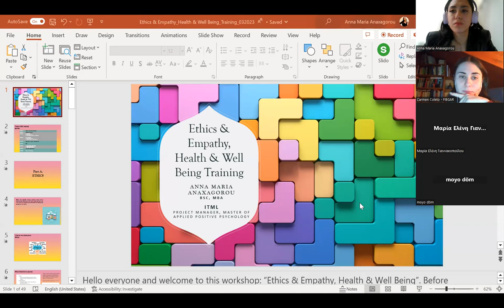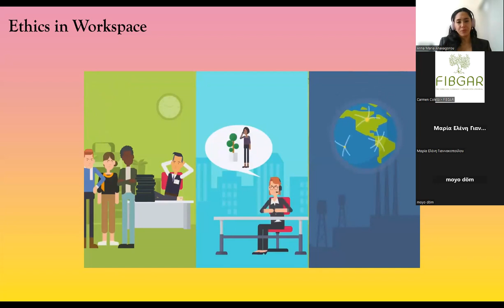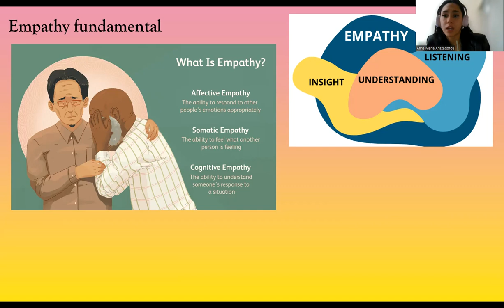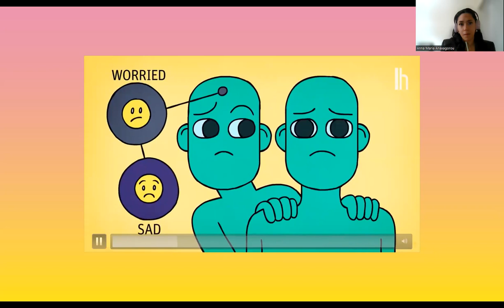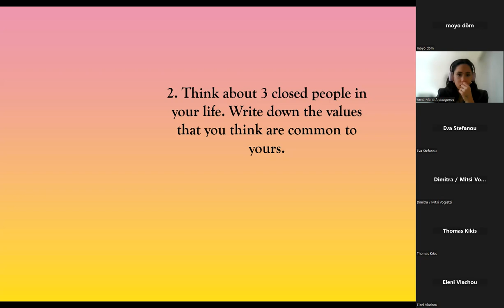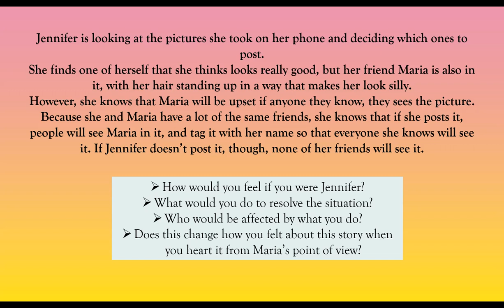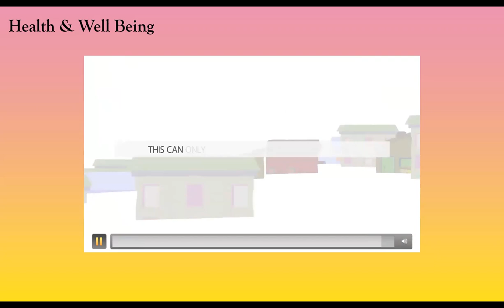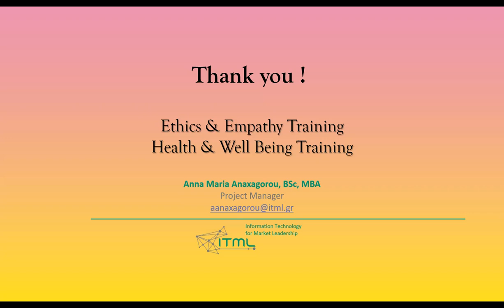Full training session: Ethics & Empath, health & well-being